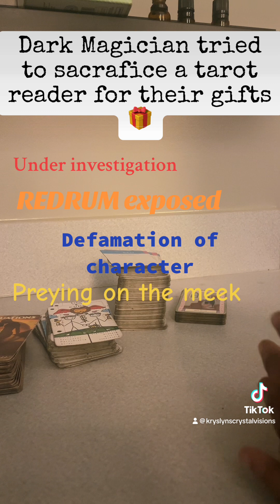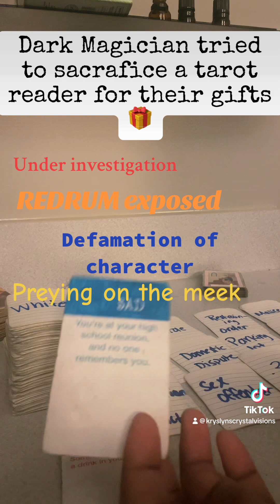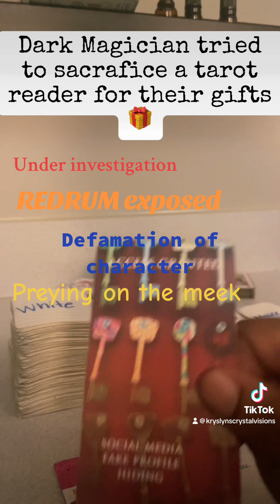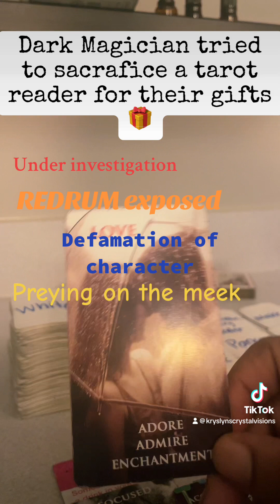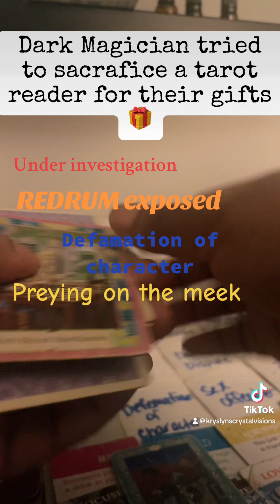Dark magician tried to defame a tarot reader bc they spoke the truth about a REDRUM